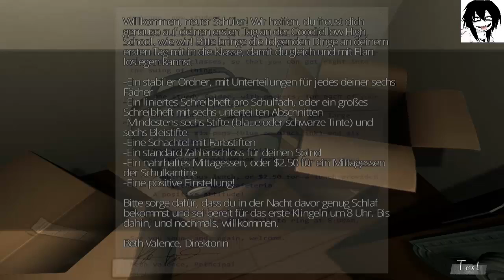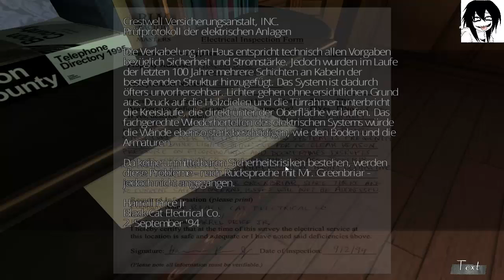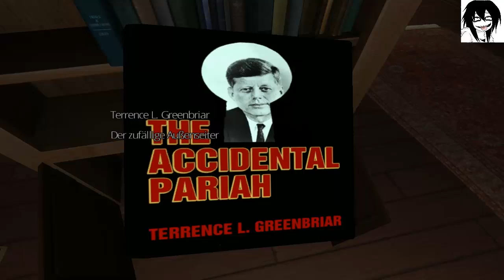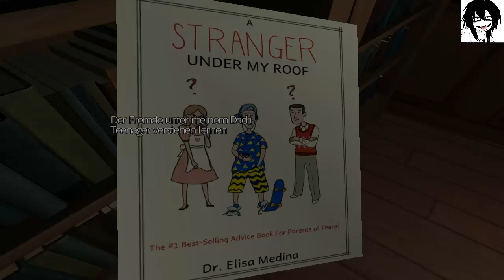GONE HOME (DEUTSCH/HD) #02 - Ein Schöner Ventilator ★ Let's Play Gone Home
viel spaß beim Horror und bis zur nächsten folge

AlessandroLP

Gone Home

Genre:Adventure,Indi

Spiel Handlung:Nach einem Auslandsjahr in Europa kehrt Kaitlin Greenbriar am 7. Juni 1995 nachts, während eines Unwetters, nach Hause zurück. Sie entdeckt eine Notiz ihrer Schwester Samantha an der Haustür, wonach Kaitlin nicht nach Antworten suchen solle, wo Sam ist. Kaitlin realisiert schnell, dass auch ihre Eltern nicht daheim sind und sie alleine zu Hause ist. Sie macht sich auf die Suche nach Hinweisen über deren Aufenthaltsort. Durch eine Reihe von Briefen, geschrieben von Sam während Kaitlins Auslandsjahr, erfährt Kaitlin was in der Zeit passiert ist.

Sam und ihre Eltern sind in ein großes Haus umgezogen, das ihr Großonkel nach seinem Tod ihrem Vater vermacht hatte. Während sie an ihrer alten Wohnstätte mit ihrem Nachbarn Daniel zumindest einen Freund hatte, wenngleich hauptsächlich wegen seiner Nintendospiele, findet sie an der neuen Schule schwer Anschluss. Sam wird von ihren Mitschülern nur das „Psycho House Girl" genannt, da ihr Großonkel in dem Haus verstarb. Innerhalb der ersten Schulwochen entdeckt Sam ein Mädchen im letzten Schuljahr, welche manchmal Militäruniformen trägt. Allerdings gelingt es Sam anfangs nicht, mit ihr ins Gespräch zu kommen. Als es Sam schließlich doch gelingt, erfährt sie, dass diese Lonnie heißt und schon immer das „Psycho House" sehen wollte. Sam lädt sie daher zu sich ein. In den nächsten Wochen und Monaten unternehmen beide viel miteinander. Ihre Beziehung wird immer enger, bis Lonnie Sam eines Tages gesteht, dass sie sie wunderschön finde. Nach einem gemeinsamen Filmabend übernachten sie zusammen in einem Bett und kommen sich weiter näher. Nach ein paar Tagen küssen sie sich erstmals beginnen eine heimliche Liebesbeziehung.

Katie findet bei den Sachen ihrer Eltern alte Bücher ihres Vaters Terry. Diese erhielten zwar gute Kritiken, die Verkäufe waren aber enttäuschend. Die Romane handeln vom Attentat auf John F. Kennedy. Sein Verlag beendete daraufhin die Zusammenarbeit mit ihm und ging später bankrott. Terry stellte das Schreiben auf Grund einer anhaltenden Schreibblockade ein.

Sam und Lonnie lernen sich immer besser kennen und beginnen aus Spaß nach Geistern im Haus zu suchen. Zwei Monate später, während sich Sam für das College und den Kreatives-Schreiben-Kurs vorbereitet, erinnert Lonnie Sam daran, dass sie am 6. Juni vom Militär eingezogen wird. Sam realisiert, dass sie nicht mehr viel Zeit zusammen haben und will daraufhin so viel Zeit mit Lonnie verbringen wie nur möglich. Wenig später bekommen Sam und Lonnie aufgrund ihrer Beziehung Probleme in der Schule.

Sams Eltern versuchen über ihr Verhalten zu reden und Sam erzählt ihnen von ihrer Beziehung zu Lonnie. Sie bezeichnen es als „eine Phase" und glauben nicht, dass Sam homosexuell ist, sie habe „einfach noch nicht den richtigen Jungen getroffen". Einige Wochen später kommt Daniel vorbei um seine Nintendospiele abzuholen. Sam trauert der alten Freundschaft mit ihm nach. Sie erzählt ihm von den Problemen ihres Vaters und ihren eigenen mit Lonnie. Daniel muntert sie daraufhin auf und sagt ihr, dass alles gut werde.

Zwei Tage vor Lonnies Einberufung ist Sam am Boden zerstört. Sie verbringen eine letzte Nacht zusammen und versprechen einander, dass es die glücklichste Nacht ihres Lebens wird. Für eine Weile haben sie Spaß, doch beide fangen an zu weinen, als Sam erzählt, dass sie ohne Lonnie nicht leben könne.

Terry erhielt während des Abwesenheitsjahres einen Brief eines ungewöhnlichen Verlags, der gerne seine beiden Romane neuveröffentlichen möchte. Er freut sich, akzeptiert und beginnt sogar die Arbeit an einem neuen Buch, 20 Jahre nach seinem letzten Roman. Katie erfährt währenddessen, dass ihre Eltern einige Tage Urlaub machen, um ihren Jahrestag zu feiern. Sie findet jedoch eine Broschüre über einen Paarberatungskurs, der zur selben Zeit stattfindet.

Am nächsten Tag ist Lonnie verschwunden und Sam findet lediglich eine aufgeregte Nachricht von Lonnie auf dem Anrufbeantworter vor. Als Lonnie ein weiteres Mal anruft, erklärt sie Sam, dass sie wegen ihr nicht zum Militär kann und den Bus verlassen hat. Sie fragt Sam, ob sie mit ihr davonlaufen möchte. Sam packt daraufhin ihre Sachen und fährt zu Lonnie. In ihren letzten Worte entschuldigt sich Sam bei Katie, dass sie sie nicht persönlich treffen könne, und hofft, dass Katie, sobald sie das Tagebuch gelesen hat, verstehe, weshalb sie fortgelaufen ist. Sie schließt ihre Erzählung mit: „Ich liebe dich so sehr Katie. Ich werde dich wiedersehen... eines Tages. In Liebe, Sam."